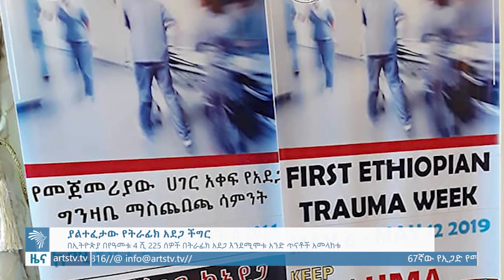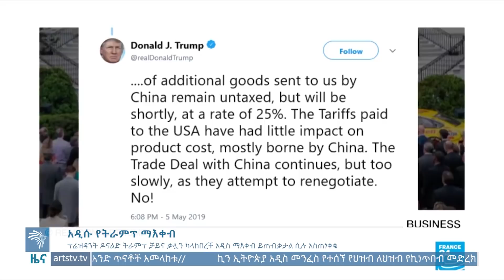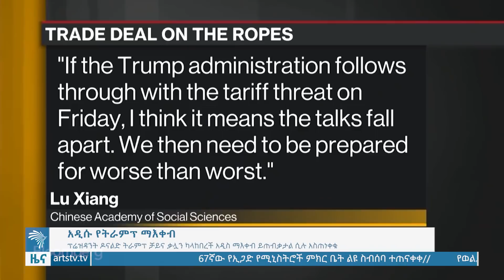የዕለቱ ዜና 2011 ግንቦት 01 - Daily News 2019 May 9 [Arts TV world]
የዕለቱ ዜና 2011 ግንቦት 01
Daily News 2019 May 9